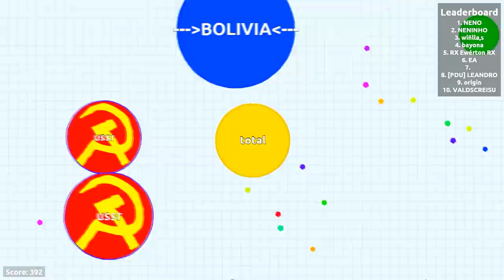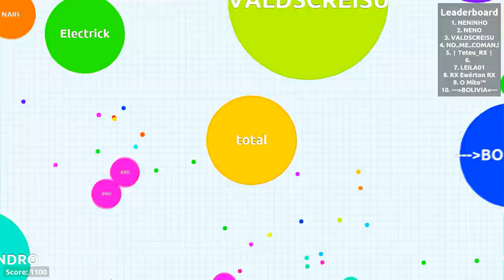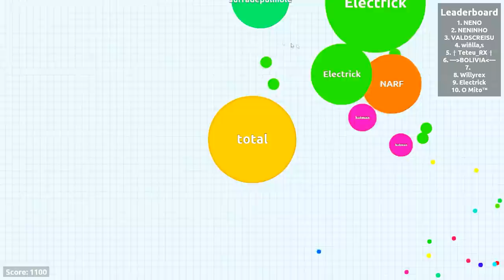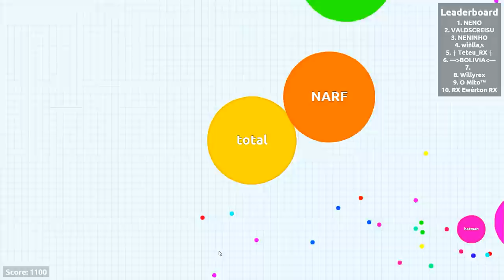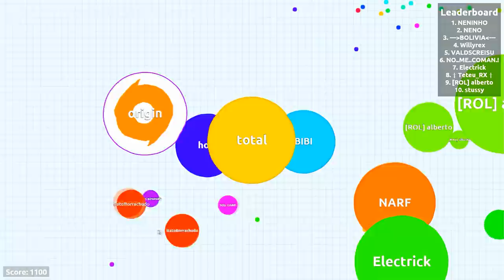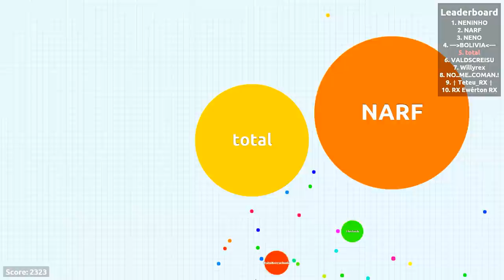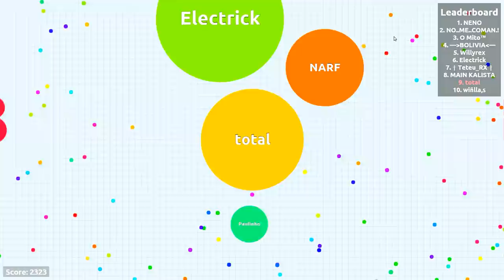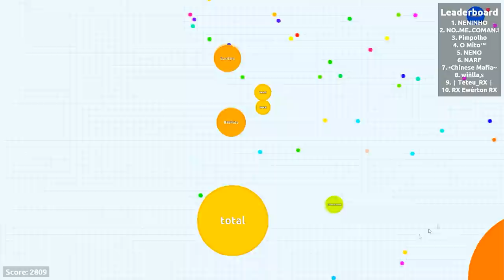AGAR.IO - TROCAMOS DE CORPO! ft. Total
✖️Minha Caixa Postal :
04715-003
Fábio Marques

✖️MEU GRAVADOR :
Mirrilis Action
✖️MEU EDITOR :
Sony Vegas PRO 13
Adobe Premiere

✖️Fone : Razer Kraken
✖️Microfone : Blue Yeti - Blue
✖️Headset : Sennheiser PC 363 D
✖️Camera Vlogs : Cannon t3i
✖️Camera Vlogs Diarios : GroPro 3
✖️Mouse : E-Blue Mazer